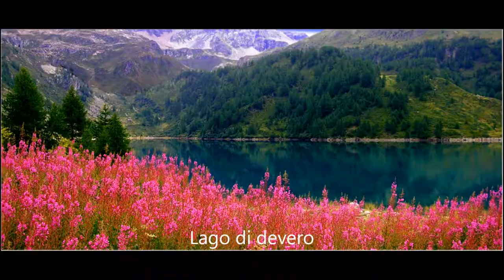Lay Lady Lay in "Paradise"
A "Vision of Paradise"
Set in beautiful pictures.. and the music of...
Richie Haven's..."Lay Lady Lay"
Video created by Moon Dawgee... I hope you Like it..